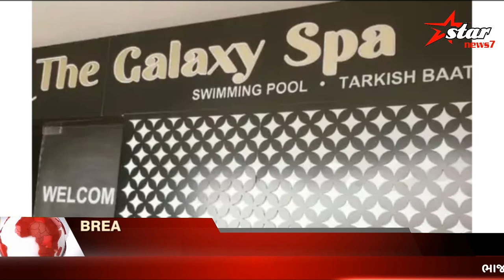સ્પામાં રાતે 3.30 વાગ્યે પણ કર્મચારી હતા:સિંધુ ભવન રોડ પર યુવતીને માર મારનાર ગેલેક્સી સ્પાના માલિક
# Gujrati news,
Gujarat news